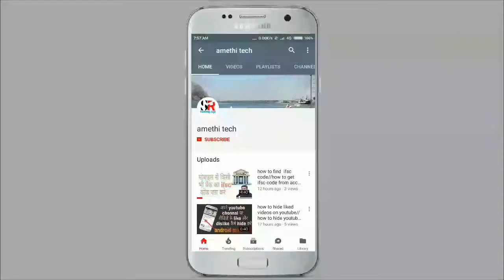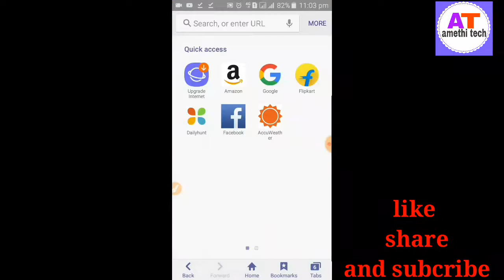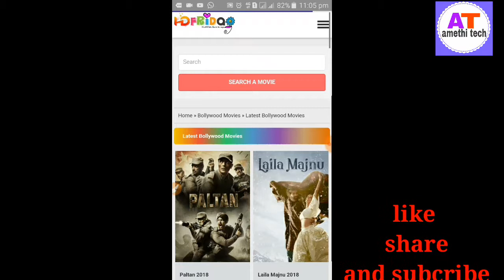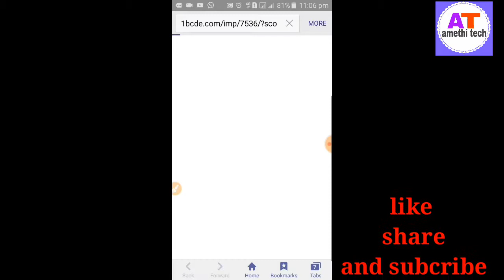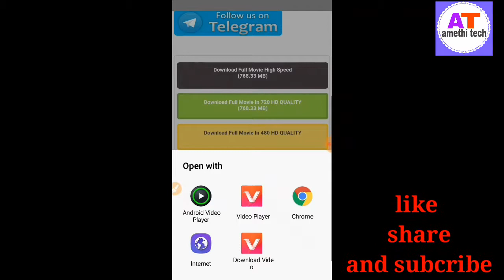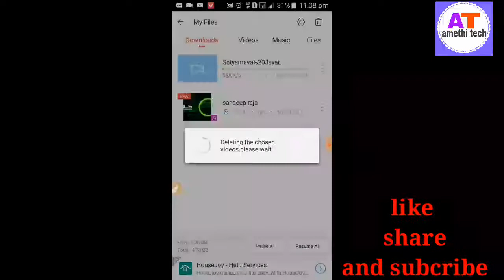how to download new movies/new movies kaise downlod kare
hello
namskar dosto
main is video me bataunga ki hum koi bhi nayi movies ko rilij ke din kaise downlod kar sakte hai.

thankyou👍👍👍👍